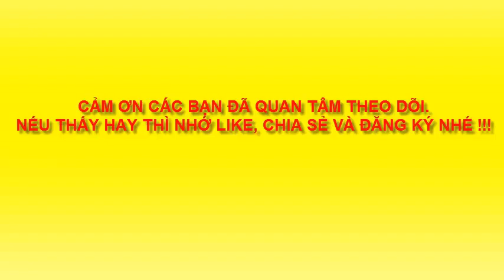VẼ TRÂU RỪNG - Drawing buffaoes